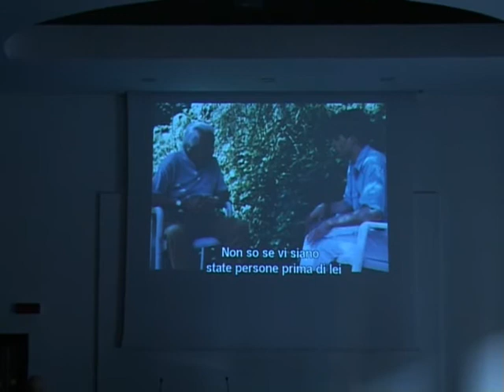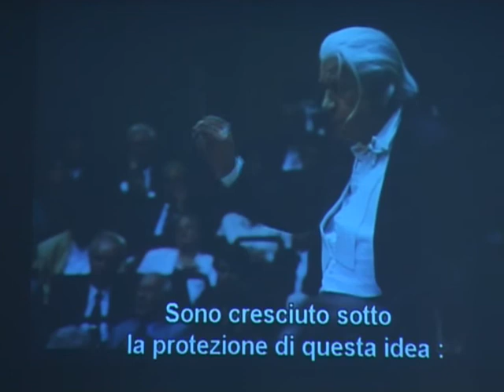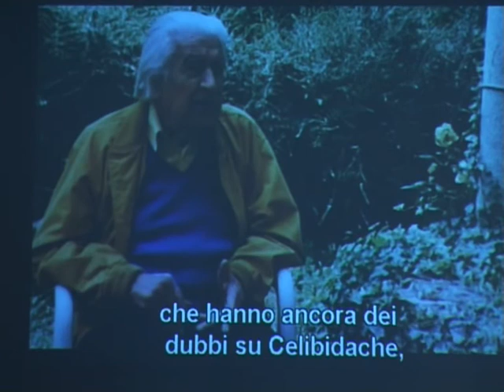Associazione CELIBIDACHE (parte 3/3)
21 giugno 2007: nasce l'Associazione
"Celibidache" fondata da Raffaele Napoli, Dario Macellari e Fabio Poggi. Parte 3/3